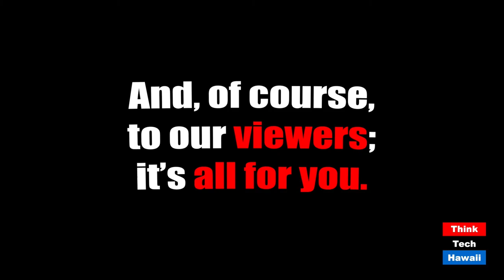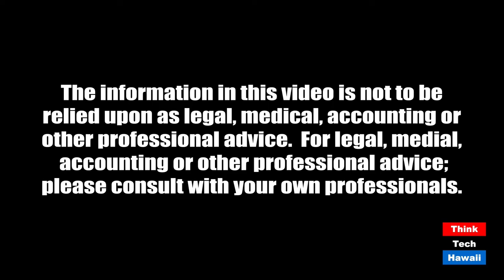The Shidler School launches a 30-credit MS in Information Systems (ThinkTech Tech Talks)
This is exactly what Hawaii needs in the reopening.  The host for this episode is Jay Fidell.  The guest for this episode is Randy Minas.

The role of I.T. has been literally a life-saver for our economy and lives as we are being locked down.

In the fall of this year, the Shidler School of Business is launching a one-year 30-credit Master of Science in Information Systems, with an application focus in the areas of enterprise architecture, data analytics and cybersecurity.

Professor. Randal Minas is the faculty director in charge of launching the program.